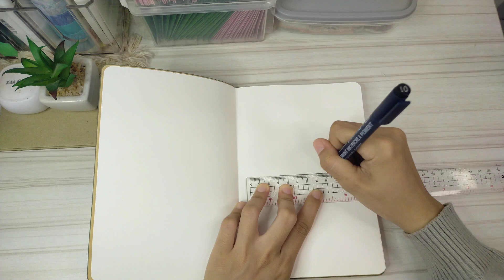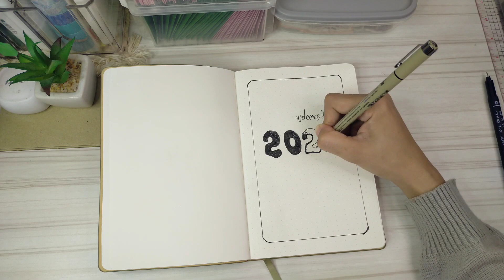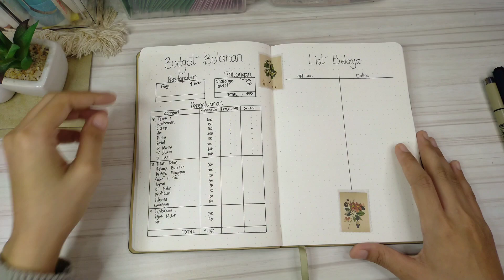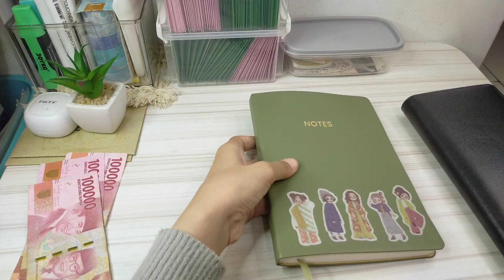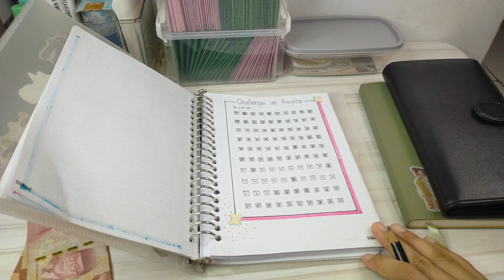BUDGETING JANUARI 2023 | BUDGET PLANNER SET UP | BUDGET PLANNER MINIMALIS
Hai semuanya Assalamualaikum...

Kenalin aku Suci Agit, seorang ibu rumah tangga dan content creator. Aku bukan ahli keuangan tp sering share tentang keuangan rumah tangga sesuai dengan pengalaman pribadi.

Selamat Menonton 🖤

Wassalamu'alaikum...